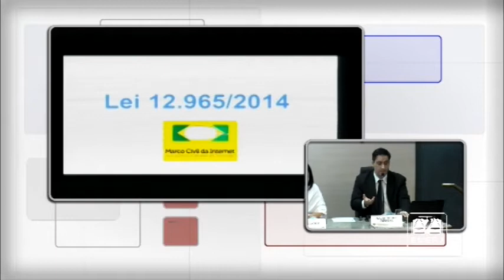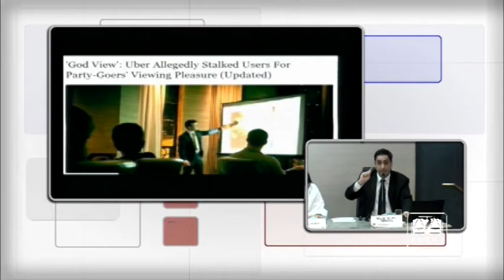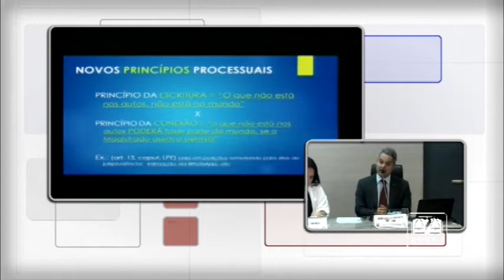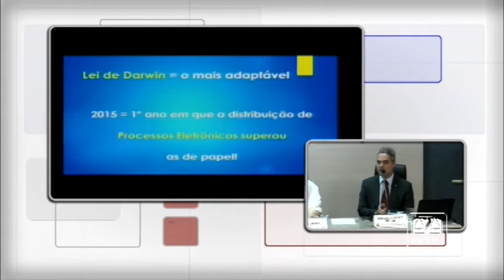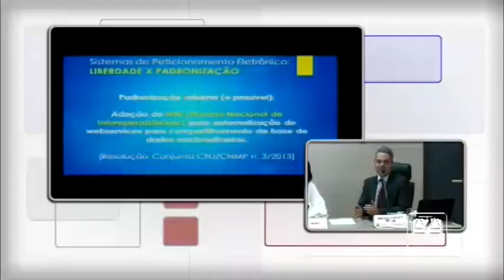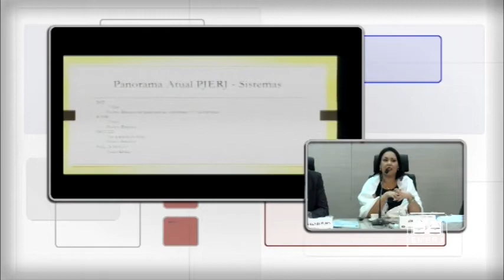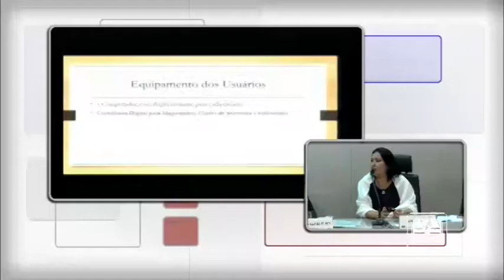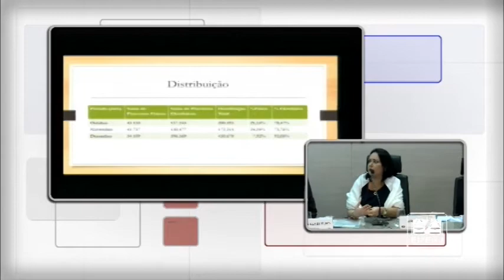30/05/2017 - Constituição, Marco Civil da Internet e Processo Judicial Eletrônico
30/05/2017 - Constituição, Marco Civil da Internet e Processo Judicial Eletrônico